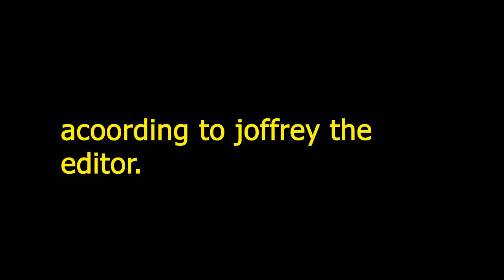When an IMMORTAL Destroys Another IMMORTAL - Valorant